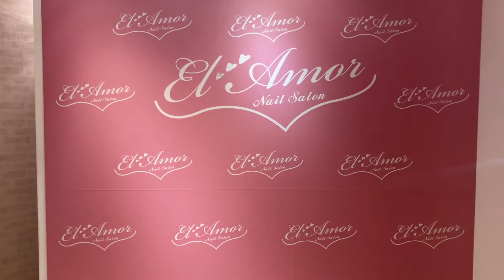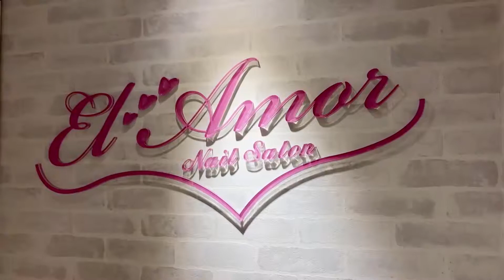【El Amor 時尚亮眼新色彩】Ep01►形象短片 nails video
El Amor 位於東區的巷子，
深受許多女藝人的喜愛。
El Amor 美甲美睫沙龍，一直秉持最細膩的服務態度，
給予大家一個最完美最時尚的造型。
【El Amor 要的就是你】

Ep02►想學美甲？你想問的這裡都有！台北東區美甲店首選El Amor！最專業師資，不讓你成為美甲孤兒

不要錯過任何一個關於El Ａmor的影片資訊唷！
預約諮詢方式
Line@：@elamor